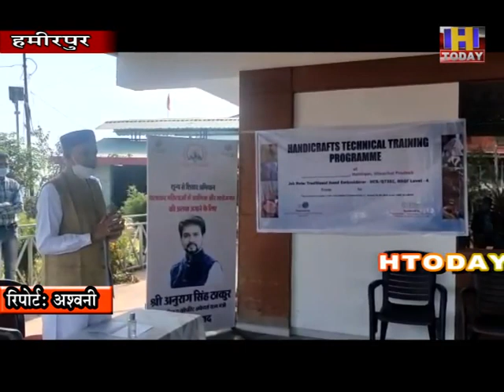13 NOV 1 दीया जलकर रोशनी फैलाकर अंधकार मिटाने का काम करता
दीया जलकर रोशनी फैलाकर अंधकार मिटाने का काम करता है। कुछ दिए केवल रोशनी फैलाकर थोड़े समय बाद बुझ जाते हैं लेकिन कुछ दिए खुद भी रोशनी फैलाते हैं और हजारों दीयों को रोशन कर एक सार्थक मकसद निभाते हैं। हमें भी अपने अपने जीवन में सिर्फ रोशनी फैलाने वाला ही नहीं बल्कि हजारों और दीयों को रोशन करने वाला दिया बनना चाहिए। वरिष्ठ भाजपा नेता एवं पूर्व मुख्यमंत्री प्रोफेसर प्रेम कुमार धूमल ने आज समीरपुर स्थित अपने आवास पर हैंडीक्राफ्ट टेक्निकल ट्रेनिंग प्रोग्राम का शुभारंभ करने के उपरांत यह संदेश दिया है।